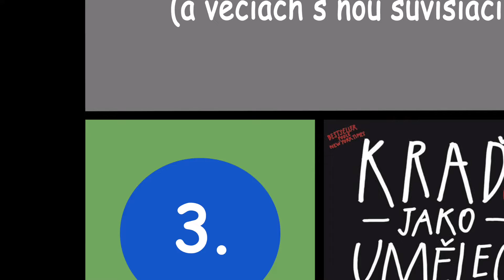3. Trojminútovka o kreativite (a veciach s ňou súvisiacich)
Trojminútovka o kreativite (a veciach s ňou súvisiacich) - 3. diel

Milí študenti, súčasní, budúci aj bývalí, ale aj všetci, ktorým v živote nechýba tvorivosť: Súkromné konzervatórium Dezidera Kardoša a Štúdio SKDK pre vás uvádza cyklus čítania z kníh Austina Kleona "O kreativite (a veciach s ňou súvisiacich)".

Cyklus pripravili a prezentujú: Jozef Krasula a Ladislav Tischler, pedagógovia SKDK Topoľčany.